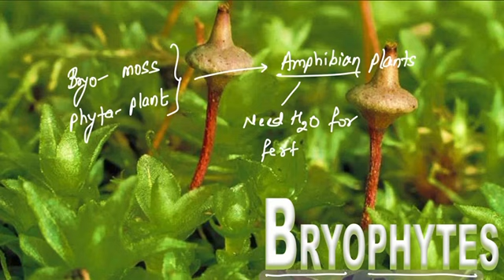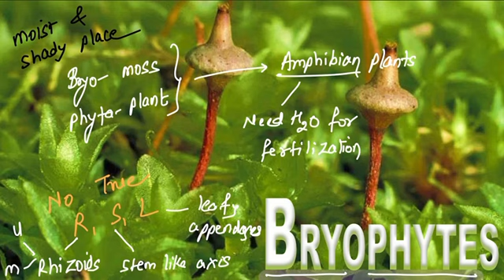NEET || Do you Know Amphibian of Plant World || Easy Way || Plant Kingdom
Hi friends, here I am with another video. This video will be about